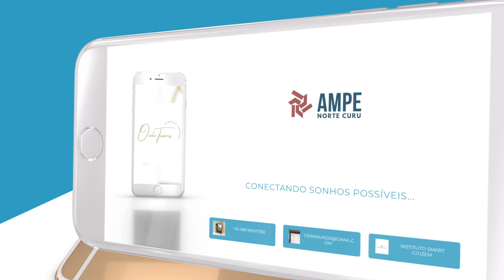CONECT 21 -OCELO TAVARES - AMPE NORTE - CEARAMUNDO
Uma conexão GESTÃO - EMPREENDEDORES - EDUCAÇÃO - CIDADÃOS -